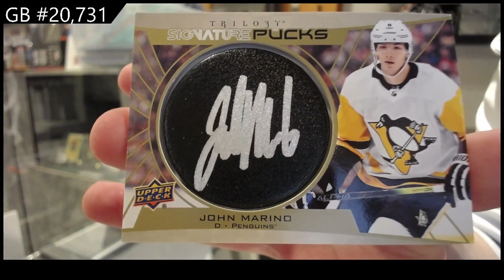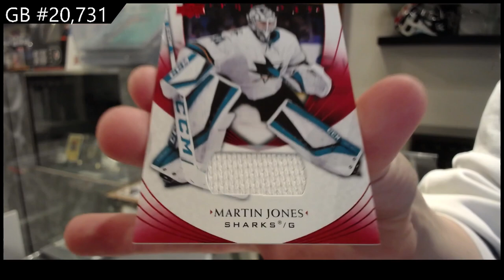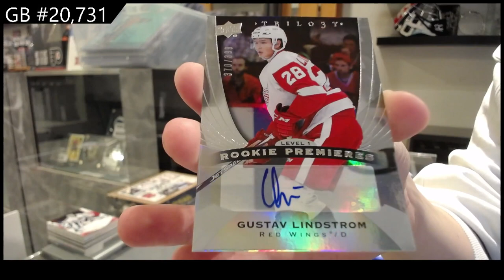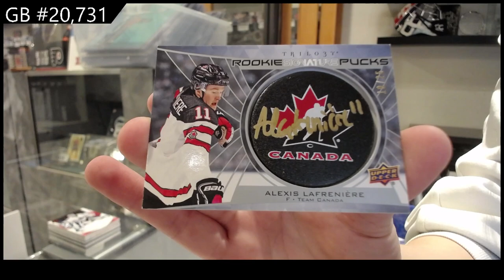2020-21 Upper Deck Trilogy Hockey 4 Box Break - CNC GB #20,731